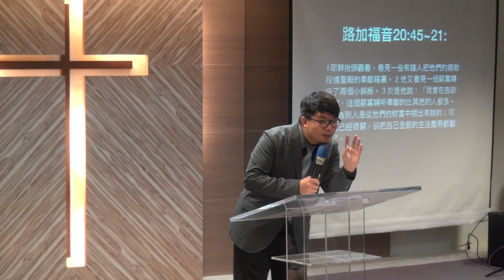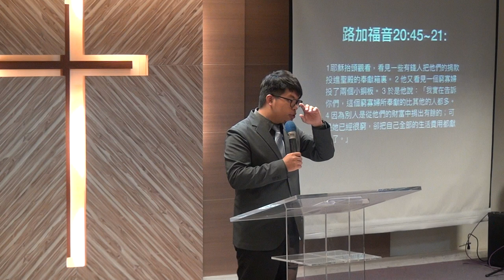20190818華語禮拜 講道2